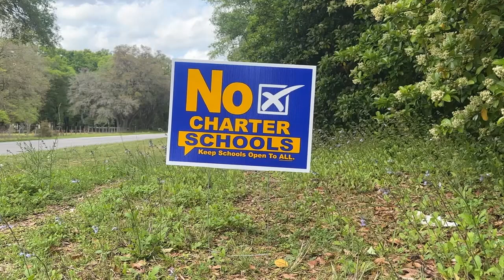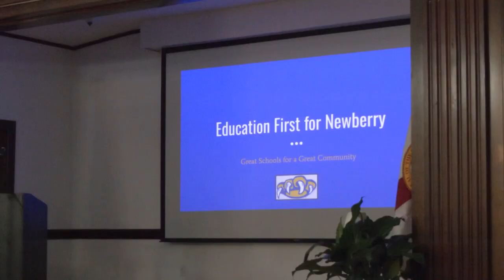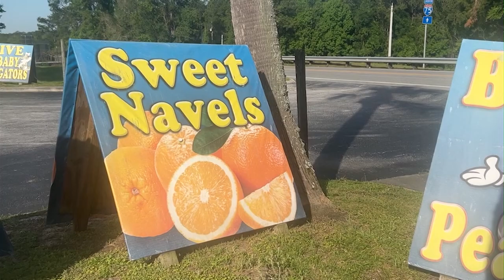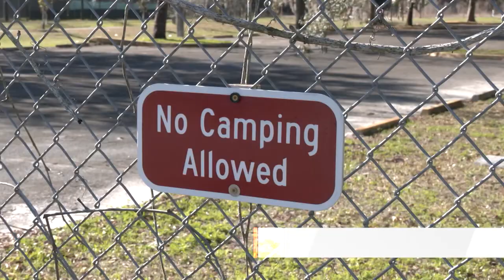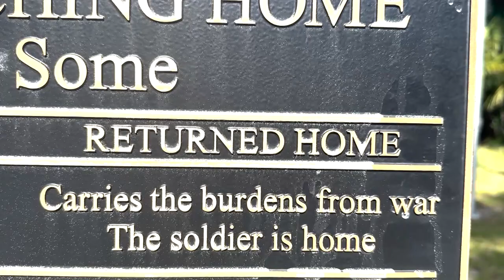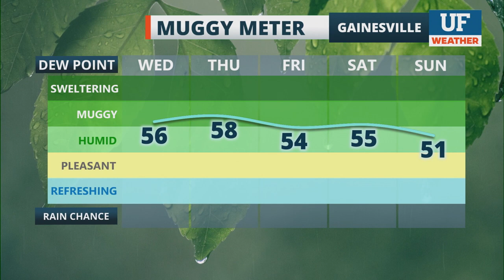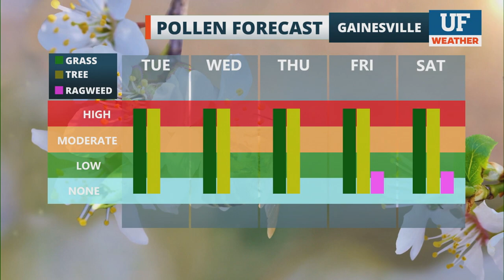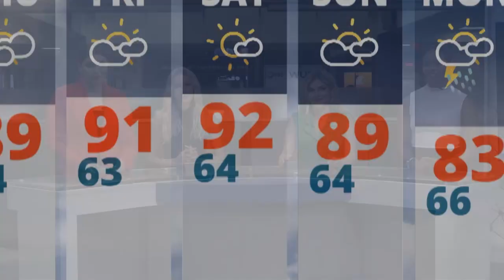WUFT-TV NEWS First at Five 04/16/24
Notes: news, sports, weather, national content courtesy NBC NewsChannel and CNN NewSource
UF Student Anchors: Bailey Korinek, Kirsten Maselka, Daniella Rudolph, Reighan Sheppard
UF Student Reporters: Jared Teitel, Natasha Holt, Grace Dunn, Jack Meyer